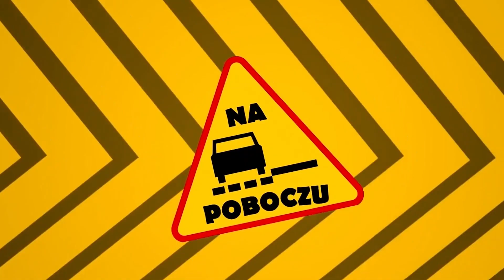Nowa Skoda Kodiaq, Hyundai Kona - #830 NaPoboczu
Nowa Skoda Kodiaq zmieni się nie do poznania, a Hyundai pokazał nową Konę. Zaczynamy!

Spis treści:
0:00 Wstęp
0:23 AC zapowiada nową Cobrę
1:58 Niesamowity Radical SR3 XXR
3:29 Włoskie cudo czyli Giulia SWB
5:13 Najnowsze wcielenie Hyundaia Kona
6:42 Bertone GB110
7:51 Competizione Ventidue to interpretacja 250 GT SWB
9:11 Nowa Skoda Kodiaq zapowiadana

NaPoboczu to jedyny dziennik motoryzacyjny w Polsce. Materiały ukazują się w poniedziałki, środy i piątki rano.

Muzyka:
Le Gang - Anita Latina
Funky Fella - Analog Guy In A Digital World

Źródła: Carscoops.com, Autokult.pl, Autogaleria.pl, Motor1.com, Latestcarnews.com